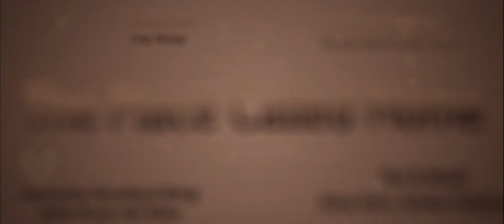The Place Called Home (Official Music Video)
Original Song: The Place Called Home

Lyrics & Music: Annika & Anna
Instruments, Recording & Mixing: Stefan Picard & Felix Wöber
Camera & Edit: Felix Wöber
Cameraassistence & Grip: Thomas Dittrich & Nico Moser

Filmed completely with Canon EOS 60D and Lensbaby Composer Pro